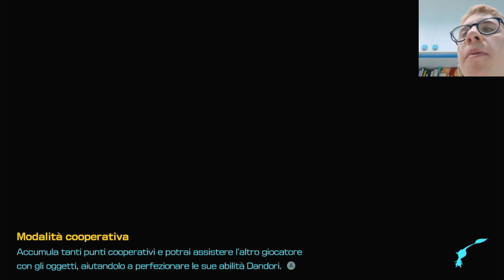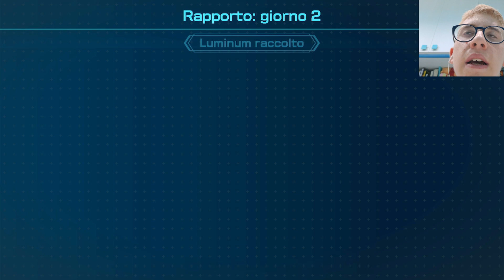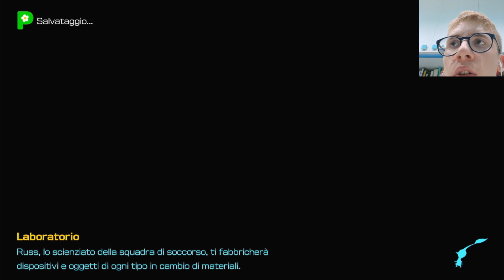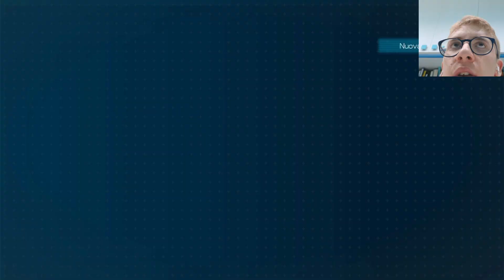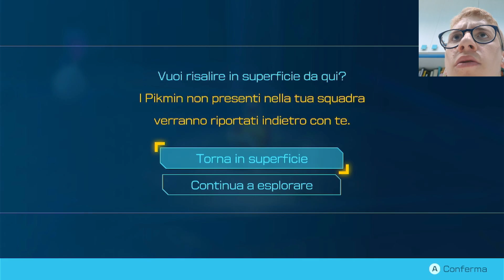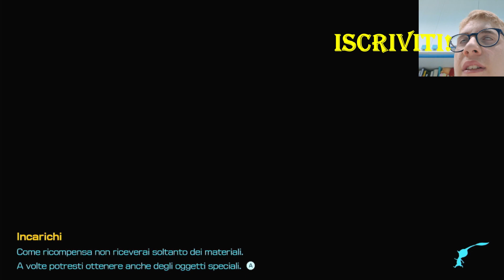LABIRINTO INDUSTRIALE - Episodio 3 | Pikmin 4 ITA